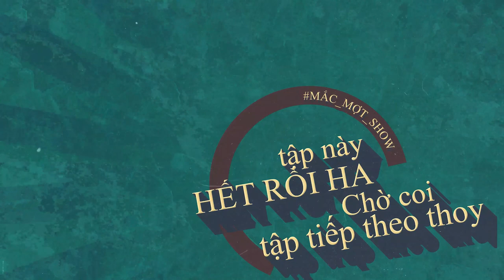MẮC MỢT SHOW | idol của bạn là ?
đừng gọi anh là idol

ba má em biết sẽ cạo đầu anh ớh

Có thể bạn thấy họ diễn quá thật nên suy ra cuộc sống họ cũng như vậy. Dồi rắp tâm đem lòng đi thần tượng họ.
Ok. Ko sai cũng chẳng đúng.
Với tui thì diễn viên , phim ảnh , ca nhạc chỉ để mua vui lúc rảnh thôi.